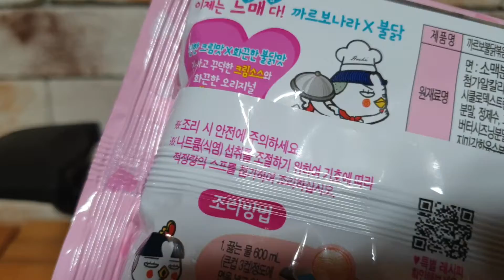[라면먹방] 까르보나라불닭볶음면, Carbonara Buldak Fried Noodles, Carbonara Buldak炒面, カルボナーラ不鶏焼きそば, MUKBANG+돌수의꿈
야심한 밤에 먹는 매콤한 라면의 유혹~.
까르보나라불닭볶음면에 베이컨을 첨가해서 먹는 라면.
과연 어떤 맛일까요?. 베이컨 맛과 치즈의 조합.
베이컨의 짭쪼르함과 치즈의 고소함.
남아 있는 국물에 밥을 조금 넣어서 비벼먹어도 맛있을 겁니다.
매운걸 싫어하시거나 하시는 분은 비추입니다.